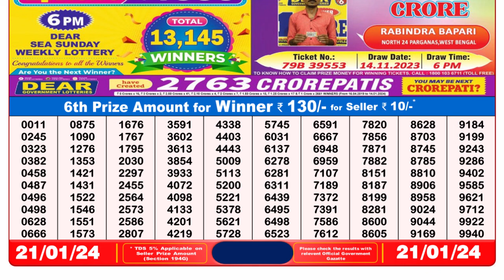Nagaland Lottery Sambad Live 8pm 21.01.24